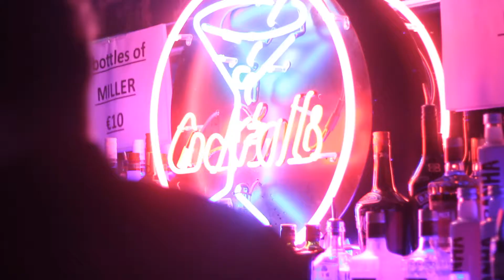Wheatus @ The Palace Tullamore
Wheatus live  @ The Palace Tullamore